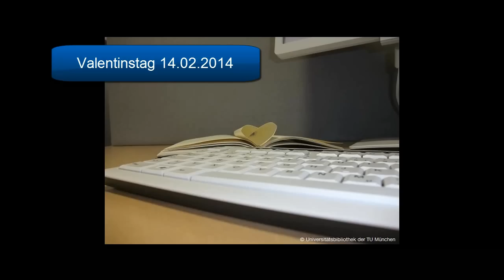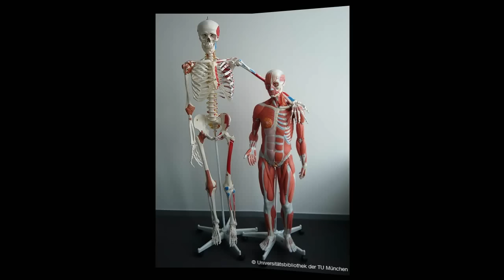Valentinstag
Eine kleine Liebeserklärung an die Universitätsbibliothek der TU München mit all' ihren Teilbibliotheken und schönen Facebook-Momenten.